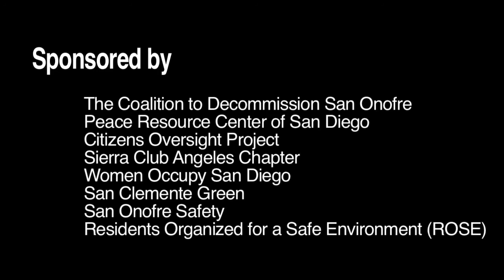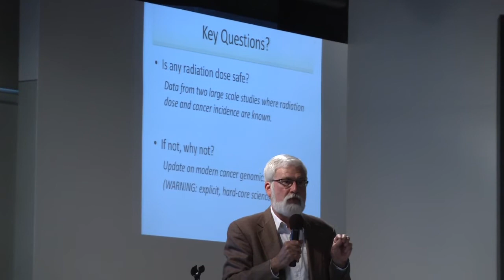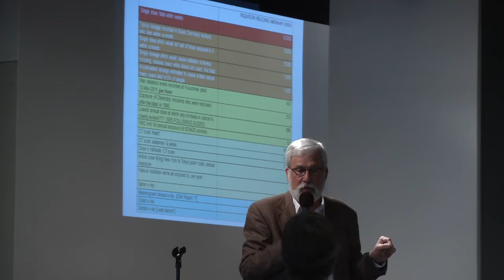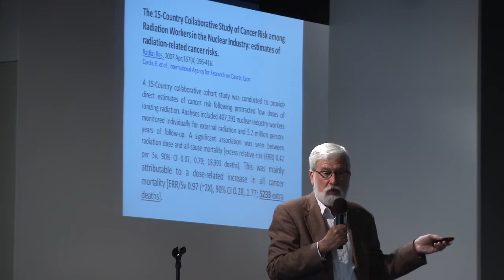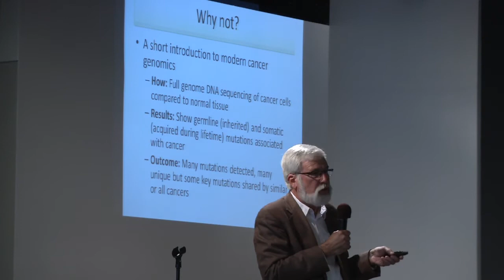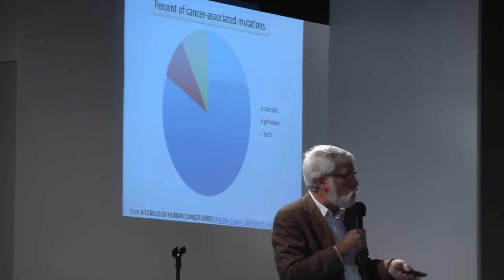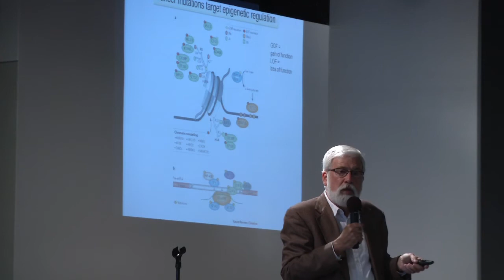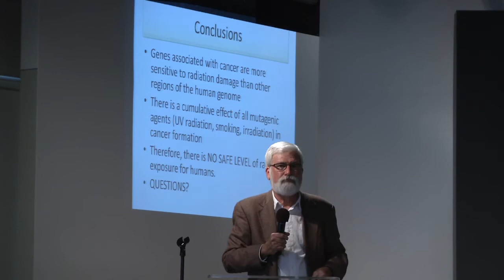Pt. 2 - Decommissioning San Onofre Nuclear Power Plant (part 2 of 6)